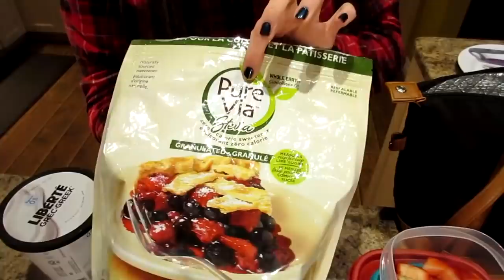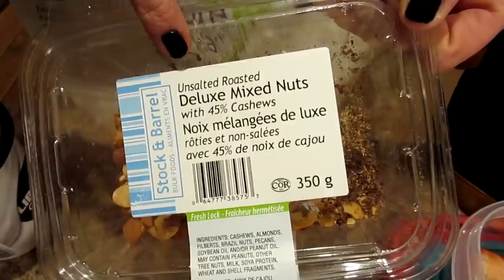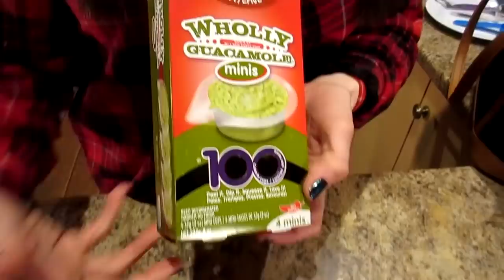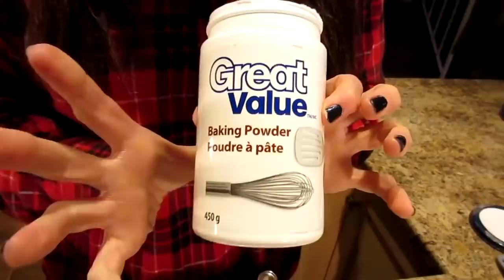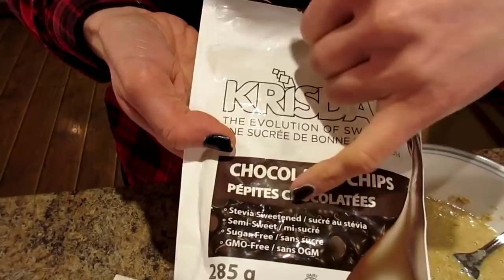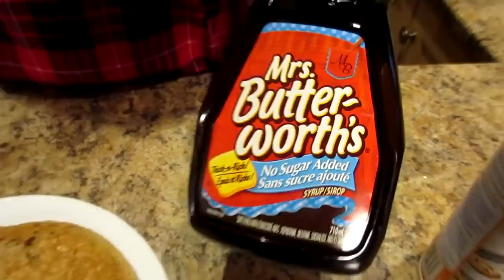My EXACT DAILY Work Day MEAL PREP for WEIGHT LOSS (130 POUNDS DOWN)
In this video I show my exact daily work day meal prep for weight loss.

nutritional and caloric needs.